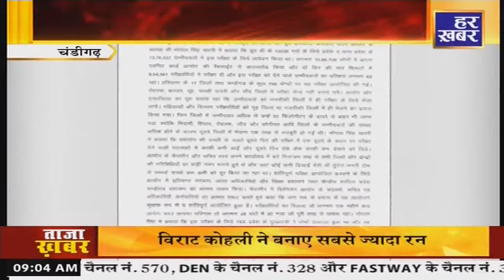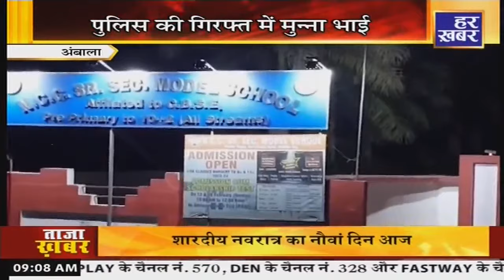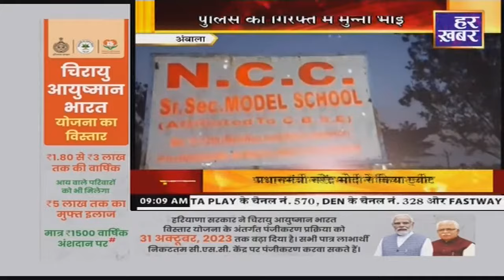हर खबर जरूरी है : Haryana News live || 09:00 AM || 23 Oct, 2023 || Har Khabar